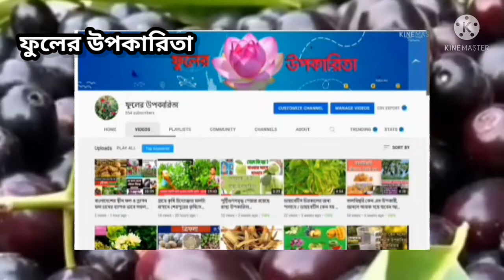সাবধান! জাম কি আপনার পছন্দনীয় একটি ফল তাহলে জেনে নিন এর গুনাগুন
কিভাবে ১ বছরের জন্য জাম সংরক্ষণ করবেন

জামের গুনাগুন

জাম খেলে কি হয়

জামের স্বাস্থ্য উপকারিতা

কালো জাম সংরক্ষণ পদ্ধতি

থাইল্যান্ডে সাদা জাম

জেনে নিন কালো জামের উপকারিতা
জামের বীজের উপকারিতা

টবে কালোজাম চাষ

কিভাবে ফল সংরক্ষণ করবেন

জাম খাওয়ার উপকারিতা

বছর জুড়ে ফল সংরক্ষণ
দীর্ঘ সময়ের জন্য সংরক্ষণ পদ্ধতি

জাম এর উপকারিতা

জামের বিচি একটি কঠিন রোগের কাজ করে জানেন !

সাদা জামের চারা
জাম সংরক্ষণ করবেন

জামের পুষ্টিগুণ

জামপাতা

জাম ভর্তা

jam

jam shongrokkhon podditi

লিচু সংরক্ষণ পদ্ধতি
জাম সংরক্ষণের উপায়

health tips

কালো জামের গুনাগুণ

জাম সংরক্ষণের নিয়ম

কাঁচা আম সংরক্ষণ পদ্ধতি

জাম english

ছাদ বাগানে সাদা জাম গাছের সম্পূর্ন পরিচর্যা

টবে সাদা জাম গাছের প্রতিস্থাপন ও পরিচর্যা

কিভাবে ১বছরের জন্য জাম সংরক্ষণ করবেন | পাঁকা জাম সংরক্ষণ পদ্ধতি|how to store berry by mykitchentube

bangladeshi fruits store

how to store berry for more than a year

টমেটো সংরক্ষণ পদ্ধতি

জাম গাছের পরিচর্যা

কাঁচামরিচ সংরক্ষণ

black plum

আমের বিচির উপকারিতা

jamer upakarita

পাঁকা আম সংরক্ষণ

thai white berry

white berry

jamer gunagun

জামের ভর্তা

ছদে টবে কালোজাম গাছের প্রতিস্থাপন ও পরিচর্যা

কালো জাম মিষ্টি

the benefits of fruit

জামের উপকারিতা কি

কিভাবে সাদা জাম চাষ করবেন

জাম স্বাস্থ্যের জন্যও উপকারী

জাম খেলে কি উপকার হয়

প্রতিদিন জাম খেলে কী উপকার হয়

জাম সংরক্ষণের উপায়

জাম সংরক্ষণ করার উপায়

পাকা জাম সংরক্ষন

জাম সংরক্ষণের পদ্ধতি

কিভাবে ১ বছরের জন্য জাম সংরক্ষণ পদ্ধতি

growing java plum in pot

jamun fruit benefits in bangla

গোলাপী জাম

আম সংরক্ষণ পদ্ধতি

পাকা জামের উপকারিতা

জাম ফলের উপকারীতা

কালো জামের স্বাস্থ্য উপকারিতা

জামের উপকারিতা ও অপকারিতা

jamun fruit powder

jamun fruit juice

থাই সাদা জাম

টবে সাদা জাম চাষ

health benefits of jamun fruit

jamun fruit recipe

jamun

বারমাসি_জাম

থাই জাম গাছের কলম

কোরিয়ান জাম গাছের কলম

হজারো গুনে ভরা জামের ১২ টি উপকারিতা

healthcare tips bd4u

20 health benefits of jamun fruit

সঠিক পদ্ধতিতে সারা বছরের জন্য জাম সংরক্ষণ

জামের ১২ টি উপকারিতা হজারো গুনে ভরা জাম

গর্ভাবস্থায় জাম খাওয়ার উপকারিতা

সাদা জামার দাগ তোলার উপায়

সাদা জামের চারা কোথায় পাওয়া যায়

সাদা জামের চারার

পাকা আম সংরক্ষণ

kalojamu

white berry tree

white berry farm

থাই জাম

জামের অপকারিতা

jamun fruit benefits

plum growing tips

tobe jam gach

jam gacher jotno

kalo jam gach

জাম গাছের উপকারিতা

salehin tube

সংরক্ষণ পদ্ধতি

jamun fruits health benefits

জাম ভর্তা রেসিপি

জামের বিচি খাওয়ার উপকারিতা

জামের বিচি খাওয়ার নিয়ম

আম সংরক্ষণ

সংরক্ষণ

jamun fruit

java plum fruit

jam gach

jam chas

indian blackberry

কালো জাম গাছ cutting

java plum tree

how to store berry for years

jam songrokkhon

misti_jam

blackberry

java plum

ছাদ কৃষি

sada_jam

jam khele ki hai

black jam songrokkhon poddhoti

jam songrokkhon poddhoti

thai white jamun

ab garden study

jam shongrokkhon poddhoti

my kitchen tube

black berry store

berry

health benefits of blackberries

black berry

ব্ল্যাক বেরী

kichen tiub

fruits store

কিচেন টিউব

কৃষি

sada jam

কিভাবে ১ বছরের জন্য

kitchentube

mykitchentube

rooftop gardening

jamer upokarita

how to grow black plum/java plum in bengali

ফল সংরক্ষণ পদ্ধতি

blackberries

paka aam songrokkhon

jam songrokkho

সারা বছরের

rima's vlog

কাঁচা মরিচ সংরক্ষণ

white berry cultivation

benefits of blackberries

আধুনিক কৃষি

bangladeshi vlogger romana

bd vlogger romana

healthy food studio

gardener friend

kalojam

fruit store
আধুনিক চাষ

jambolan plums

black plum fruits store
kalo jam songrokkhon poddhoti
jambolan
50.8
sweet_jam
ফল

lockdown recipe

how to make jam

bengali

how to grow blackberries

krishi

প্রতিদিন

আতা

বাগান

benefits of eating blackberries

healthy lifestyle bd

romana

jamun fruit tree

jam recipe

making jam

fruit jam

mango jam

planting blackberries

harvesting blackberries